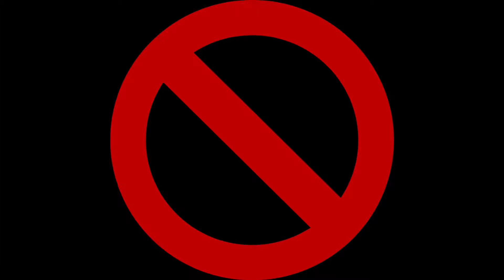Story Corps Video with Zach Pilarski by Tavion McDonald